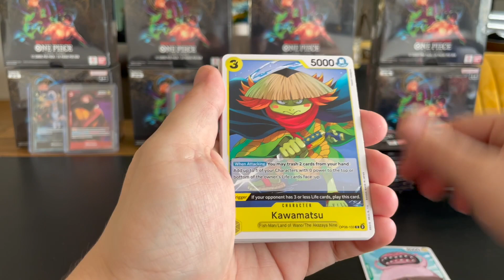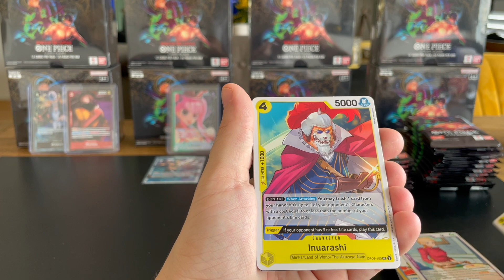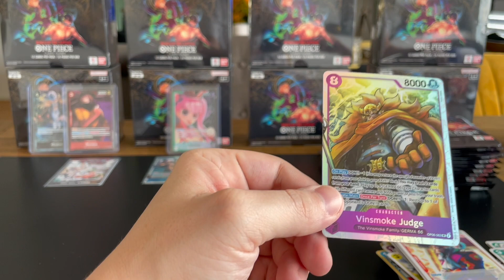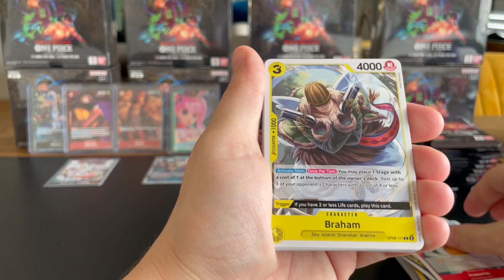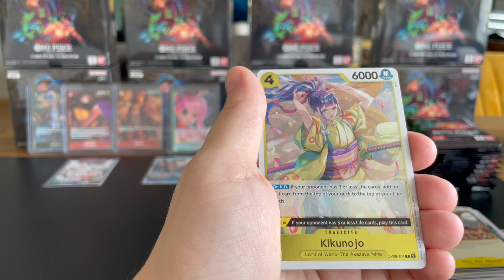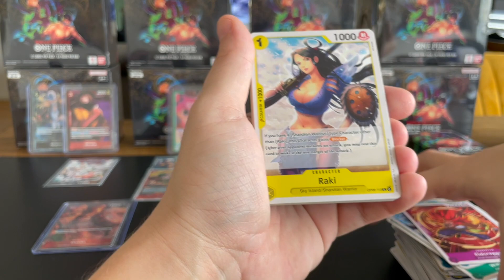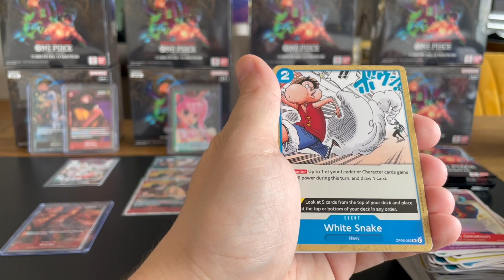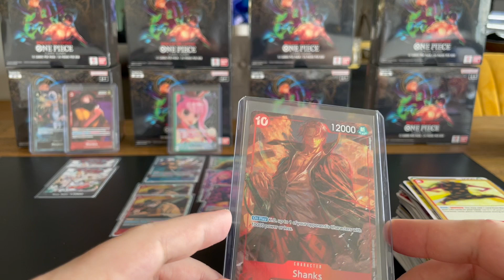SHANKS!!! 🤩 One Piece OP06 Wings of the captain english Display Opening (Deutsch/German)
Willkommen zu unserem Abenteuer mit dem OP06 Wings of the captain Display! In diesem fesselnden Video hoffen wir, einige der seltenen Schätze des One Piece TCG zu finden, darunter Rares, Super Rares, Secret Rares und vielleicht sogar alternative Kunstwerke (AA). Begleite uns auf einer aufregenden Reise in die Welt des One Piece Trading Card Games. Wir sind gespannt auf die Schätze, die in diesem Display auf uns warten!